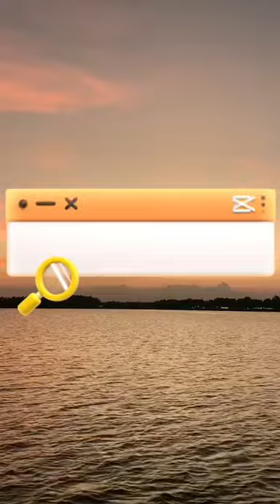Luar Biasa !!!. Begini Kalau Calon Dokter Juga Paham Sumberdaya Pesisir & Laut : Paphia Undulata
OLEH : HENI NURMEGA
NIM : K1A121091

Kerang Paphia Undulata adalah salah satu jenis famili veneridae yang memiliki sifat filter feeder yaitu menyaring air untuk mendapatkan makanan,hal ini dapat menyebabkan kerang rentan terkena bahan polusi air, terutama logam berat yang bersifat akumulatif dalam tubuh kerang. Sifat filter feeder ini, menurut Rizky (2017) juga memungkinkan banyak bakteri akuatik yang masuk dan terkandung di dalam tubuhnya.

 Paphia undulata atau dikenal sebagai kerang batik juga merupakan kerang yang bernilai ekonomis sehingga penangkapannya terjadi secara besar-besaran. Oleh karena itu, kerang batik tersebut sulit ditemukan dalam ukuran maksimal.

Pada umumnya Paphia undulata hidup di perairan baik air tawar maupun air laut yang banyak mengandung zat kapur untuk membentuk cangkangnya. Anggota dari kelas bivalvia ini menempati pesisir pantai pada darah litoral, perairan laut dangkal dan juga ditemukan pada laut dalam.
Persebaran kerang batik meliputi tropika, subtropika dan temperate. Kerang batik terdistribusi dari daerah intertidal, perairan laut dangkal dan ada juga yang mendiami perairan laut dalam. Kekayaan kerang laut yang lebih tinggi terdapat pada daerah laut dangkal. Secara makro, kekayaan spesies kerang berkurang dari pantai tropika ke temperate dan dari pantai makrotidal ke mikrotidal.

Sebagai salah satu jenis kerang konsumsi keberadaan kerang pada habitatnya memiliki manfaat yang baik bagi tubuh kita dan alam.
Bagi tubuh kita kerang konsumsi seperti kerang jenis ini memiliki manfaat sebagai ketersediaan bahan pangan. Bahkan penambahan daging kerang memberikan rasa yang lezat pada masakan khususnya yang di tumis.
Nah, secara umum manfaat konsumsi kerang batik relatif sama dengan konsumsi kerang lainnya. Adapun beberapa kandungan penting dari kerang yang kita perlukan untuk kesehatan tubuh terdiri dari protein, lemak dan karbohidrat.
Sedangkan manfaat lainnya di alam adalah untuk keseimbangan ekosistem dan bioindikator kualitas perairan dan sebagai indicator pengukur kualitas air suatu perairan